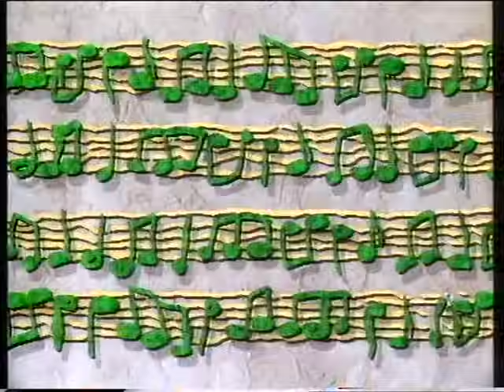Kanda Bongo Man - Lela Lela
Live In England